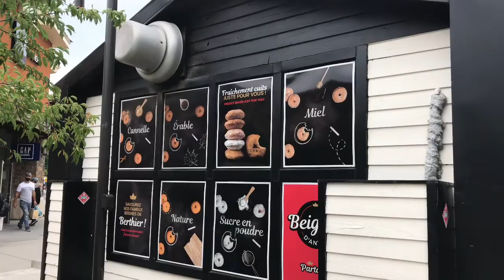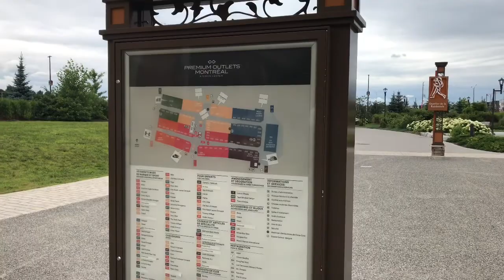Premium Outlets Montreal | Québec | Canada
Premium Outlets Montreal is a shopping outlet located along Highway 15 in the Laurentians, at exit 28. There are 84 stores and services.